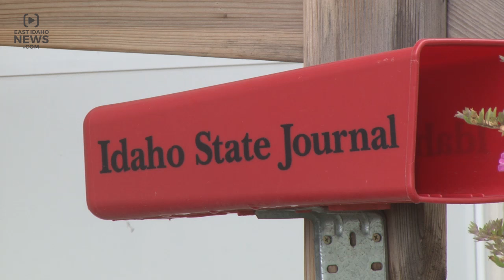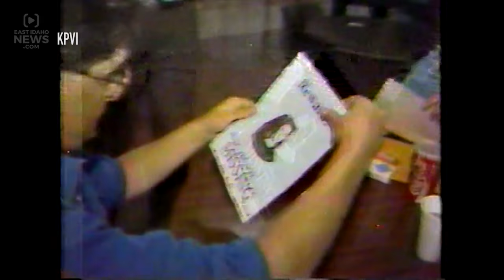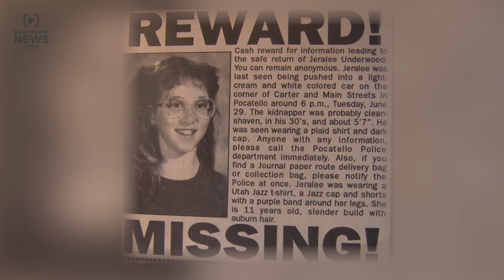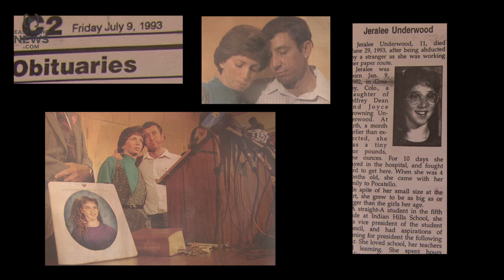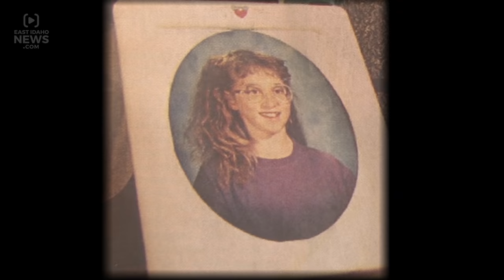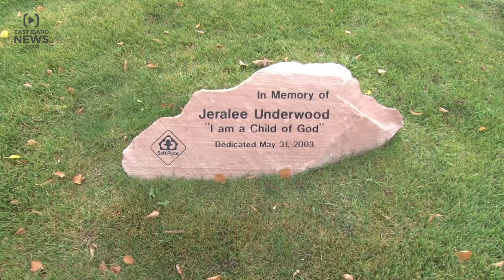Pocatello girl remembered 23 years after one of Idaho’s most horrific crimes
POCATELLO – It was one of the most horrific crimes ever committed in east Idaho.

An 11-year-old collecting money on her newspaper route was abducted, sexually assaulted, murdered and thrown into the Snake River.

Jeralee Underwood is a name and face many will never forget.

It’s been 23 years since her murder made national headlines, and now her parents are talking about lessons they’ve learned since their daughter’s shocking death.

Jeff and Joyce Underwood say their daughter, Jeralee, was the perfect child. She was kind, loving, smart and a friend to everyone she met.

“She was a lot of fun,” Jeff recalls. “She was always fairly outgoing, and she always liked to include everybody on things.

Jeralee was also a hard worker. She was only 11 when she started her first job delivering Idaho State Journal newspapers with her older brother.

“She got tips quite often,” Joyce remembers. “People really liked her. After only a few months on her route, she won a trip to Yellowstone from the Journal for enrolling the most subscribers.”

It was along that very newspaper route when the unimaginable happened around 5:45 p.m. on June 29, 1993.

“Joyce and I were out in the garden when a lady in our (LDS) ward tried to call us,” Jeff says. “She then came over and asked if someone was helping Jeralee because a woman had just seen her get in a car with somebody.”

The Underwoods immediately left their home on Kurtwood Place and drove to the woman’s house – less than a half of a mile away. She told them a man had forced Jeralee into a vehicle on the corner of Carter and Main Streets.

Jeff called police to report the abduction and went out to search for his little girl while Joyce waited anxiously at home.

READ THE REST OF THE STORY ON EASTIDAHONEWS.COM.